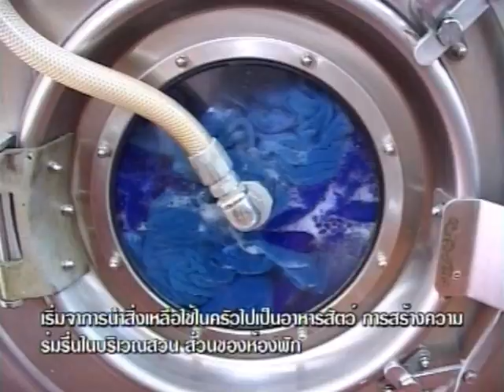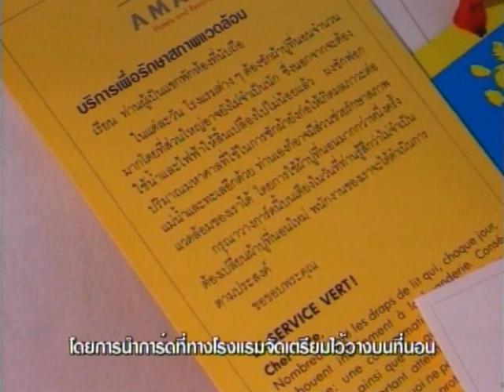พรุ่งนี้ยังมีน้ำ ตอน 197 โรงแรมรักษ์สิ่งแวดล้อม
สารคดีพรุ่งนี้ยังมีน้ำ? ตอน โรงแรมรักษ์สิ่งแวดล้อม
ออกอากาศ 5 มกราคม 2546
โรงแรมอมารี ออร์คิด พัทยา จ.ชลบุรี บริหารจัดการน้ำสำรองใหม่ และบำบัดน้ำทิ้งหมุนเวียนกลับมาใช้ใหม่
สัมภาษณ์ : Mr.Dominik Stamm ผู้จัดการโรงแรม